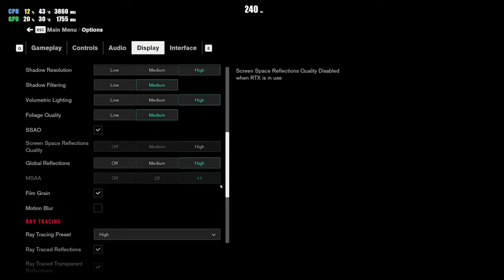WILL IT RUN? | CONTROL RTX PC PERFORMANCE | DLSS BENCHMARK | RTX 3090+5900x | MAX SETTINGS | 2k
► VIDEO INFO:
Will it run Control on your system?
RTX PC Performance run on max settings, DLSS Benchmark, 1440p resolution.
RTX 3090 Paired with ryzen r9 5900x.

► GAME INFO:
Control is an action-adventure game developed by Remedy Entertainment and published by 505 Games. The game was released in August 2019 for Microsoft Windows, PlayStation 4, and Xbox One, and for PlayStation 5 and Xbox Series X/S in February 2021. A cloud-based version for the Nintendo Switch was released in October 2020, and for Stadia in July 2021. It was available on Luna in March 2022. Two paid expansions have been released.

The game revolves around the Federal Bureau of Control (FBC), a secret U.S. government agency tasked with containing and studying phenomena that violate the laws of reality. As Jesse Faden (Courtney Hope), the Bureau's new Director, the player explores the Oldest House – the FBC's paranormal headquarters – and utilizes powerful abilities in order to defeat a deadly enemy known as the Hiss, which has invaded and corrupted reality. The player gains abilities by finding Objects of Power, mundane objects like a rotary phone or a floppy disk imbued with energies from another dimension, that have been at the center of major paranormal events and since recovered by the FBC. In addition to Hope, voice work and live-action footage is provided by James McCaffrey, Matthew Porretta, and Martti Suosalo, while the band Poets of the Fall provided additional music.

Control is inspired by paranormal stories about the fictional SCP Foundation created by an online collaborative wiki fiction project, based on the genre of the new weird. The environments of the Oldest House are designed in the brutalist architecture, common for many governmental buildings created around the Cold War era and which served as a setting to show off the game's destructive environmental systems. The core game includes many allusions to Alan Wake, one of Remedy's prior games with similar themes of the paranormal, and Control's AWE expansion is a crossover between these two series, which Remedy said forms part of the Remedy Connected Universe. Control was one of the first games released to take advantage of real-time ray tracing built into the hardware of newer video cards.